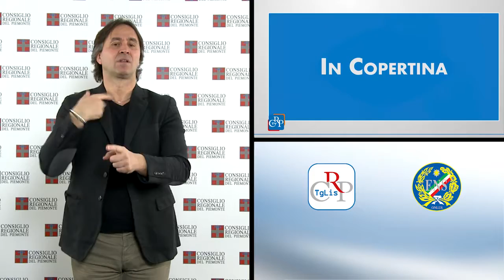Lis n.31 - Dicembre 2016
In Aula il documento di economia e finanza
Scuola, arrivano i voucher
Le province a un anno dalla legge regionale

Il 13 dicembre il Consiglio regionale ha iniziato l’esame del Documento di economia e finanza regionale e ha approvato la delibera che modifica il Piano triennale per il diritto allo studio e introduce i voucher per le spese scolastiche. In mattinata l’assessora alla Cultura ha svolto una comunicazione sul bando per la scelta del direttore del Museo del Cinema, sulla quale si è aperto un dibattito. Nella pausa dei lavori il vicepresidente del Consiglio e il presidente della Commissione Sanità hanno ricevuto una delegazione dell’associazione “Prima Luce” di Torino, che chiede l’istituzione in Piemonte di una casa maternità, dove le donne possano scegliere di partorire. Con l’assessore regionale alla Sanità, hanno poi ricevuto la delegazione dell’associazione di pubblica assistenza “Croce Amica”, i cui quarantacinque dipendenti rischiano il licenziamento dopo la decisione dell’Azienda sanitaria Torino 2 di assegnare il servizio di trasporto dei pazienti, tramite appalto, ad altri soggetti. In chiusura di seduta, infine, il  presidente del Consiglio regionale ha ricevuto i rappresentanti delle associazioni Csa, Autismo e società, Luce per l'autismo e Fondazione per la Promozione sociale onlus, che hanno evidenziato le difficoltà che malati e disabili incontrano quotidianamente nello svolgere le funzioni più elementari.

PRIMO PIANO

01) In Aula il documento di economia e finanza
Il 13 dicembre il Consiglio regionale ha iniziato l’esame del Documento di economia e finanza regionale 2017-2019. Il Defr, che disegna il quadro di riferimento economico e sociale all’interno del quale opera il bilancio regionale, illustra gli obiettivi e la compatibilità delle risorse. Il documento dovrebbe consentire di coprire, nel triennio, la pesante situazione di disavanzo, pur mantenendo, tra il 2017 e il 2019, il livello dei servizi garantiti nel 2015 e 2016.

02) Scuola, arrivano i voucher
Il Consiglio regionale ha approvato a larga maggioranza la delibera che introduce i voucher scolastici in sostituzione degli assegni di studio. I voucher permetteranno alle famiglie di avere la disponibilità del contributo regionale prima di effettuare le spese per iscrizione, frequenza, libri, trasporti e attività integrative. Gli importi, in base alle fasce di reddito e ai diversi ordini di scuola, rimarranno gli stessi. Maggiorazioni per gli studenti disabili, per chi ha disturbi di apprendimento e per gli allievi delle scuole superiori dei comuni montani.

03) Le province a un anno dalla legge regionale
A poco più di un anno dall’approvazione della legge regionale 23, che ha riordinato le funzioni amministrative di Province e Città Metropolitana in applicazione della Legge Delrio, si è tenuto a Palazzo Lascaris un seminario su iniziativa dell’Ufficio di presidenza dell’Assemblea legislativa. All’incontro hanno partecipato consiglieri regionali, amministratori locali, rappresentanti delle associazioni e delle organizzazioni sindacali.
[interviste a: Gabriele Molinari, consigliere segretario Udp]